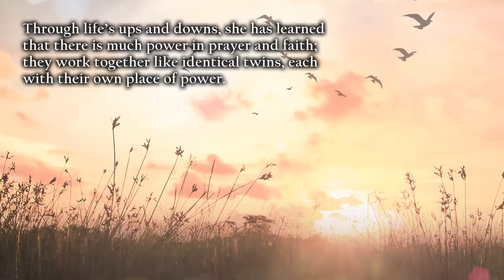Prayer and Faith the Power Twins by Julia M. Davis